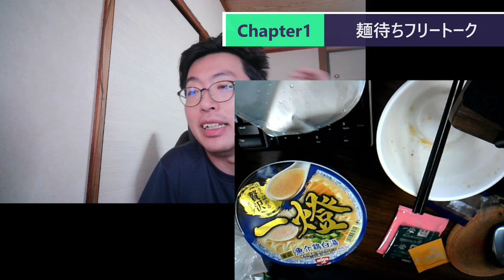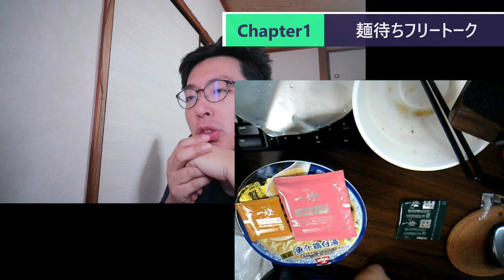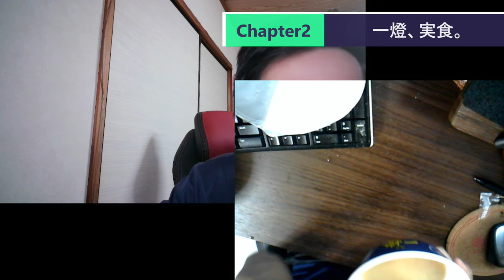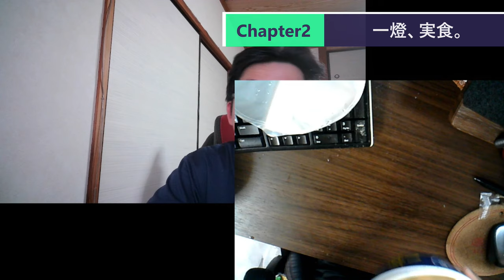ST093-2 一燈実食【雪風と一燈と勝本を食べてTOTO買ったら、1等当たるに決まってる】